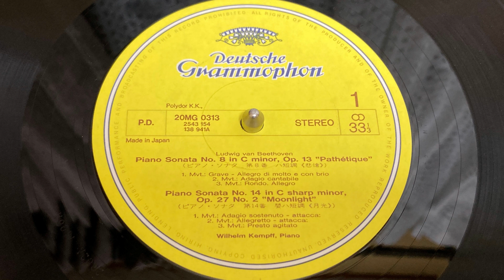ケンプ ベートーヴェン 《 月光 》Kempff Moon Light Sonata No . 14 1965 年 1 月 11 日 ~ 12 日 ハノーファー、ベートヴェン・ザールで記録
ケンプ　ベートーヴェン 《  月光  》
Kempff Moon Light Sonata No . 14
1965 年 1 月 11 日 ~ 12 日 にハノーファー、ベートヴェン・ザールで記録

ベートヴェンは隣人のの声が聞こえなくなった後
宇宙の音を聞いていたと芸大音楽ピアノ教師の
岩崎操先生にお聴きしたことがあります。
どんな音とお聞きしましたら○○○○・・・・
ベートヴェンの音楽を聴けばその中にある。